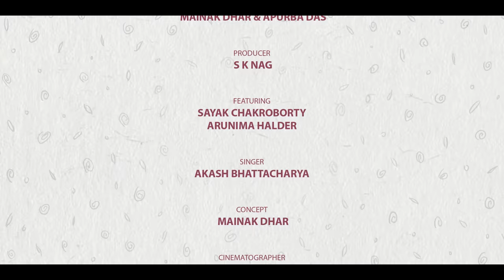পুজো মানেই প্রেম আর প্রেম মানেই প্রেমের গান | Tomay Amay Mile | Sayak & Arunima | Pujor Gaan 2022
New Durga Puja Special Songs  এবারের পুজোর গান “ তোমায় আমায় মিলে ”  New Romantic Bengali  Songs

পুজো মানেই প্রেম আর প্রেম মানেই প্রেমের গান। তাই পুজো প্রেমকে আরও অবিস্মরণীয় করে রাখার জন্য আমরা নিয়ে এলাম আমাদের এবারের পুজোর গান “তোমায় আমায় মিলে”, তার সাথে একটা মন ভালো করা গল্প। হৃদয় ছুঁয়ে যাওয়া প্রেমের গান |  মিষ্টি প্রেমের গান

এক দিকে কাঁসর-ঘন্টার শব্দ, আর অন্য দিকে ধুনোর সুগন্ধ - এইসব নিয়েই গড়ে ওঠে দুর্গা পুজোর আমেজ। মায়ের আগমন থেকে বিসর্জন পর্যন্ত পুজো ঘিরে যে আবেগ সৃষ্টি হয়, তা অনুভব করুন এই গানের মধ্যে।
Romantic songs bengali
new bengali song 2022
আধুনিক বাংলা গান
Bengali Modern Songs
Latest Bengali Song
জয় মা দুগ্গা
জয় মা দূর্গা
দূর্গা মাইকি জয়
বাঙালি শ্রেষ্ঠ পুজো দুর্গা পুজো আর এই গান হবে না তা আবার হয় নাকি ❤️
পুজো বাঙালির, পুজো সবার ❤️
romantic bengali songs 2022

Tomay Amay Mile
Singer : Akash Bhattacharya
Programming , Mix & Master : Akash Bhattacharya

Video Credits -
Produced By : S.K.Nag
Creators : Sujoyneel ; Aveek
Direction : Apurba Das & Mainak Dhar
Cinematography : Pratim Biswas
Edit : Debraj Bhadra
Color : Apurba Das
Make Up : Ipsita
Creative & Publicity Design : Mainak Dhar
Associate Director : Mainak Kundu
Marketing & SEO: Dinesh Roy
A Ultimad Media Production

Arunima Halder
Special Thanks -
Kolkata Traffic Police
Ekdalia Evergreen Club
Hindusthan Club
Singhi Park Sarbojonin
Avik Maitra - Falguni Sangha
The Lovely Crowd Of Kolkata

Cast -
Sayak Chakraborty
Arunima Halder

Original Credits -
Serial Name : Tomay Amay Mile
Singer : Arijit Singh & Ujjaini Mukherjee
Story Written by : Shashi Mittal & Ananda Bardhan Sharma

Hope you enjoyed this video. We are trying our best to present new content every week.

Lyrics -
মন থাক আড়ালে মাঝে মাঝে ছুঁতে আসা
জানি হাত বাড়ালে ধরা দেবে ভালোবাসা,
তুমি পথ চেনো, পাশে আছি যেনো
আমাকেও সঙ্গে নিলে,
থেকে যাবো, তোমায় আমায় মিলে,

যতদূর যায় চোখ পাশে আছি আমি তোমার
আজ নয় কাল হোক
কেটে যাবে এই অন্ধকার।
তুমি অভিমানী হেঁটে যাবে জানি
স্বপ্নের সেই মিছিলে,

ঘুমে রোজ আসে যে,
সামনে কি আসবেনা সে?
স্বপ্নের সেই মানুষ সত্যি কি থাকবে পাশে?

যদি পাশে থাকো, হাতে হাত রাখো
সব পাবো ভরসা দিলে,